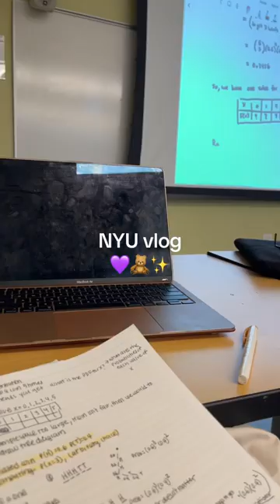A day in my life at NYU. More blogs coming soon 🔜